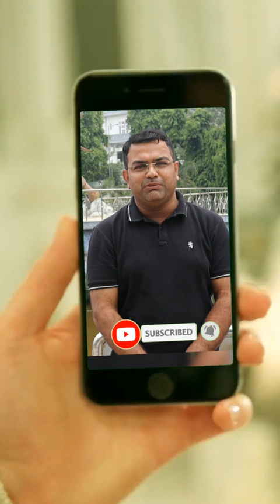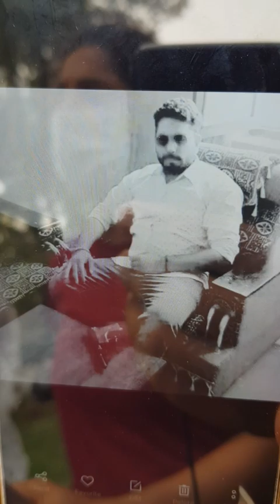बहु ने लगाया गम्भीर आरोप, बोली मेरी सास और ननद मुझसे गलत काम करवाना चाहते है, पति मांगता है दहेज....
बहु ने लगाया गम्भीर आरोप, बोली मेरी सास और ननद मुझसे गलत काम करवाना चाहते है, पति मांगता है दहेज, पत्नी बोली मेरा पति रखता है देसी कट्टा।